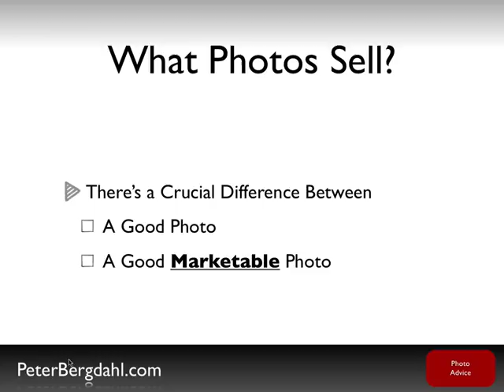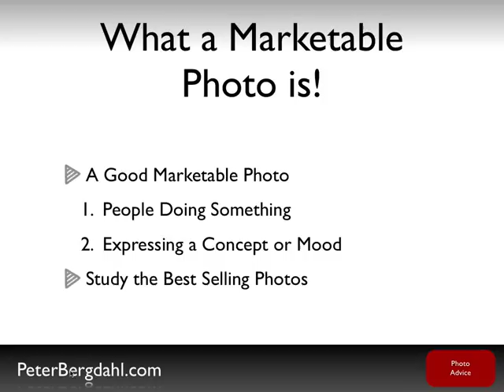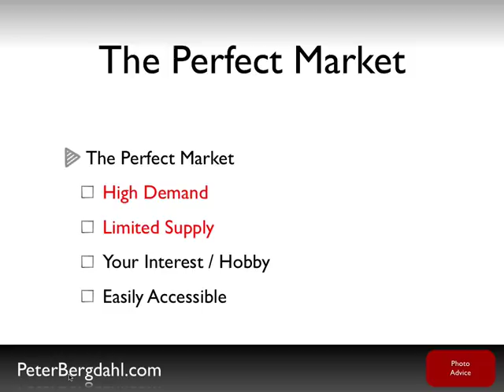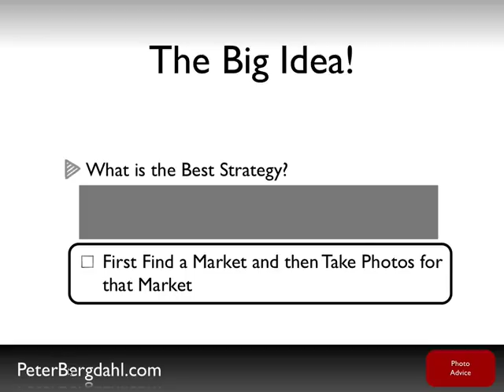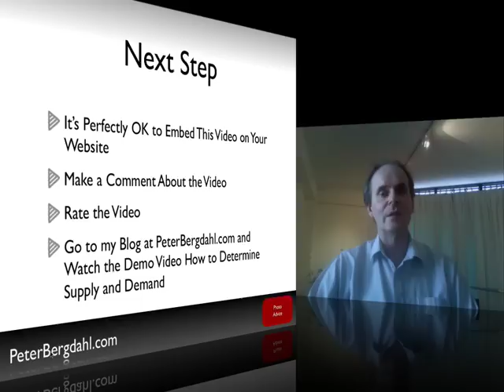Photography: Getting Started in Stock Photography - Part 1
Video that reveals a crucial strategy to follow when getting started in stock photography or micro stock photography. Sadly, most photographers makes this mistake when they get started in stock photography.